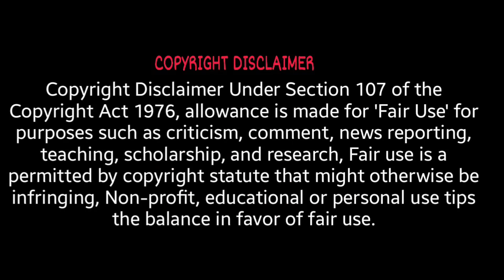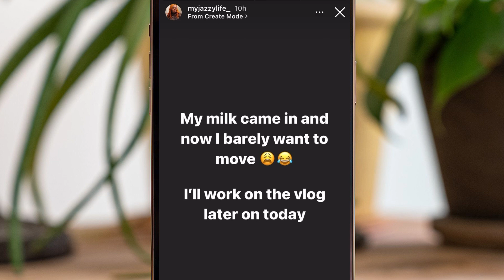My Jazzy Life Baby Boy is HOME‼️Will Chris Stick Around⁉️